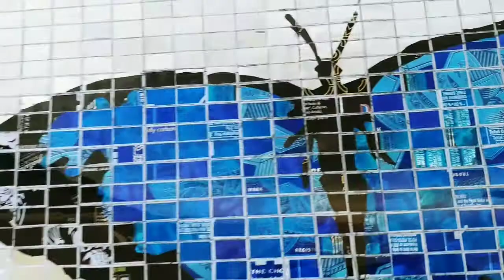blue butterfly art made of cans mosaic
framed 22 x 14

i make these : ) .